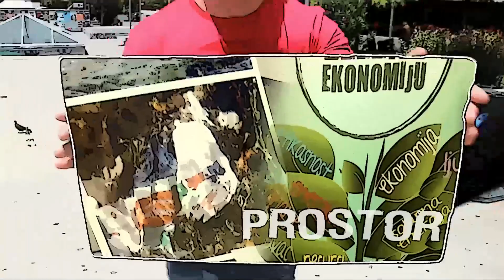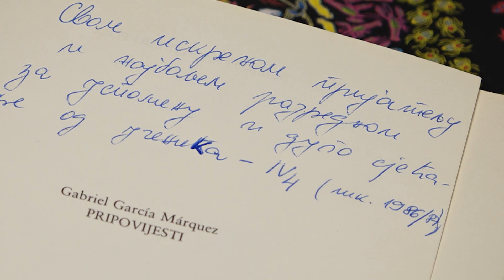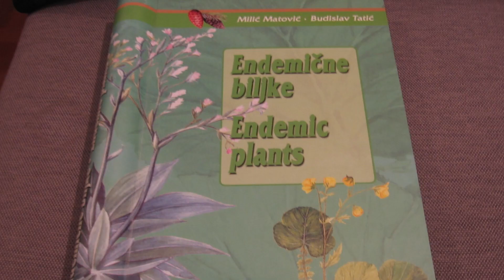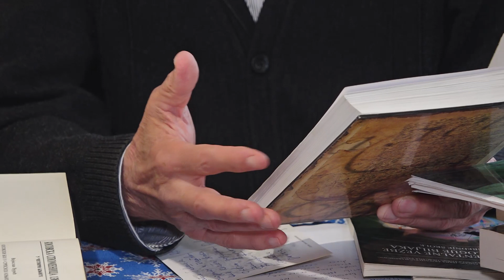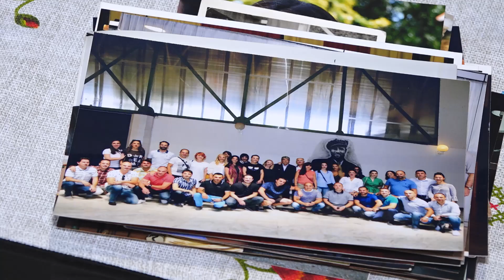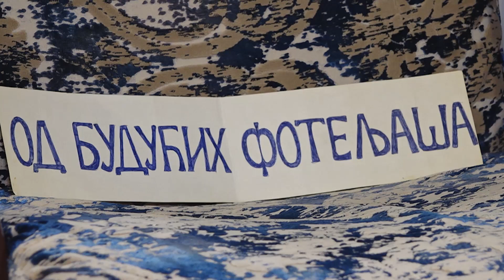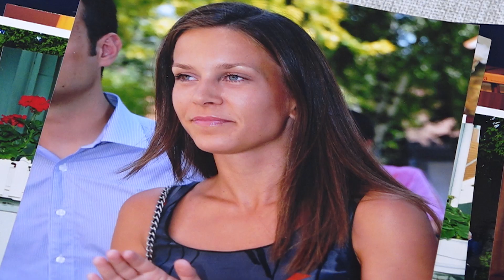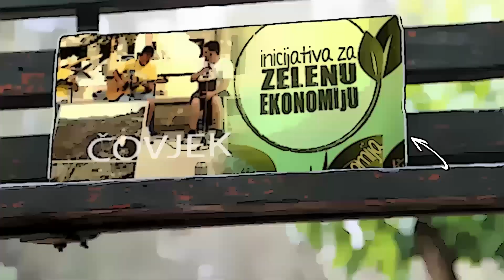EMISIJA TRAGOVI - MILOSAV MIJANOVIĆ alijas BRUS LI 14 04 2022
Izučavanje pa podučavanje izbor je Milosava Mijanovića, profesora biologije, jednog od čuvenih, izuzetnih, strogih a obožavanih nikšićkih profesora, specifičnog i prijemčivog prosvjetno-pedagoškog stila. I u penzionerskim danima koje provodi u rodnom, prirodnim ljepotama nagrađenom Gornjem Polju, u bogatoj biblioteci stručne literature i belatristike i bašti koja ga podsjeća na đačku tablu, usavršava znanje iz biologije …